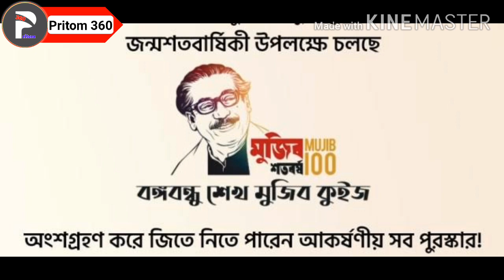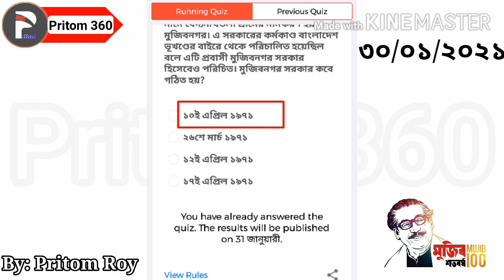bangabandhu quiz 30 january answer|বঙ্গবন্ধু কুইজ ৩০ জানুয়ারি উত্তর| priyo quiz| mujib quiz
➡➡ আমার ২য় চ্যানেল। দয়া করে ভিজিট করে সাব্সক্রাইব করে বেল আইকনে ক্লিক করে All সিলেক্ট করে দিবেন এবং ভিডিও গুলো অবশ্যই দেখবেন। আশা করছি আপনাদের ভালো লাগবে।

👉👉 ম্যাসেনজার গ্রুপ / Messenger Group :
(Join)

© Voice : Pritom Roy